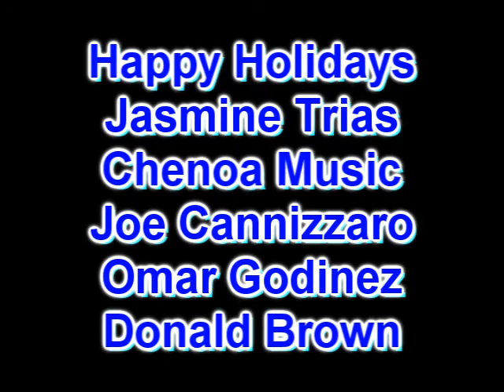American Christmas Jasmine Trias Donald Brown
AMERICAN CHRISTMAS A Live Concert Featuring 11 former American Idols taped on Saturday, December 5, This show is a 2 hour event. AMERICAN CHRISTMAS features an amazing lineup including the original red-haired rocker from season one, NIKKI McKIBBIN, who made appearances on VH1s Celebrity Rehab and VH1s Sober House in 2008; platinum recording artist, second runner up in season three, JASMINE TRIAS; TV Guide Channel correspondent and Idol Tonight co-host BRANDON ROGERS. Also performing are HALEY SCARNATO, ALEXIS STONE LOPEZ, TRENYCE, RJ HELTON, LINDSEY CARDINALE, SUNDANCE HEAD, NIKKO SMITH, CHEKEZIE, and AMY DAVIS! The show was held at The Lincoln Theater in Napa Valley, California! The Idols will be singing holiday classics from the American Christmas CD, and several Idols will be debuting brand new songs! The show is in editing at this time but will be ready very soon.

(more)